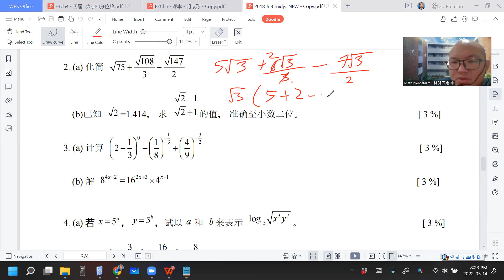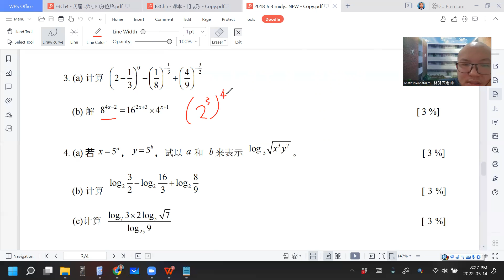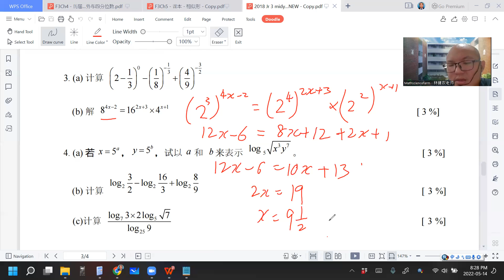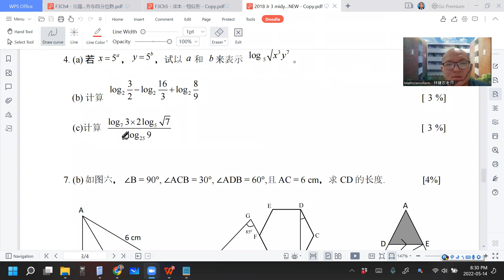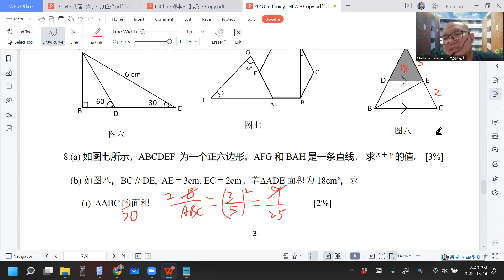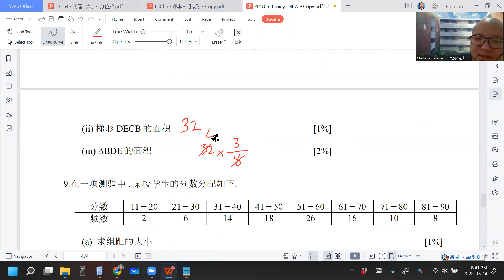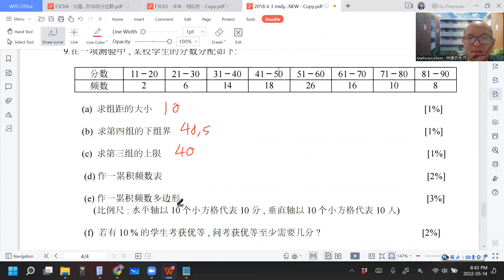2022 05 14 《网课不停歇》 初三数学2018坤成统测数学P2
初三数学2018坤成统测数学P2